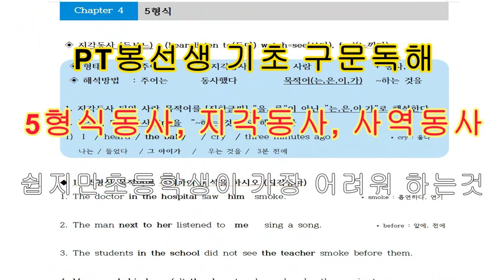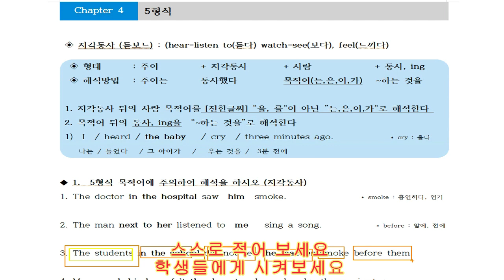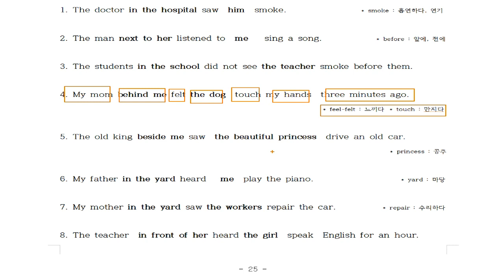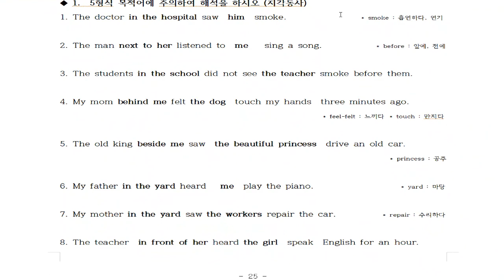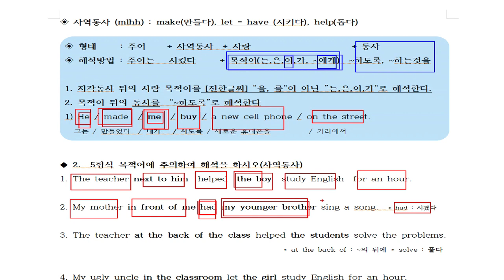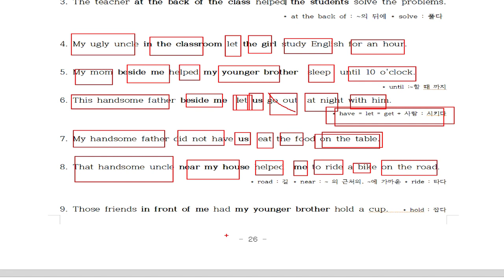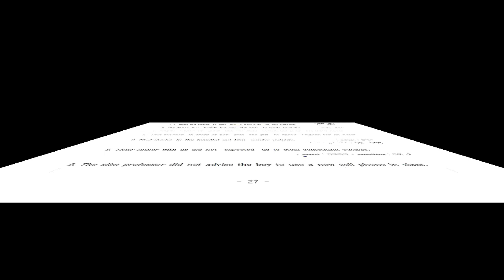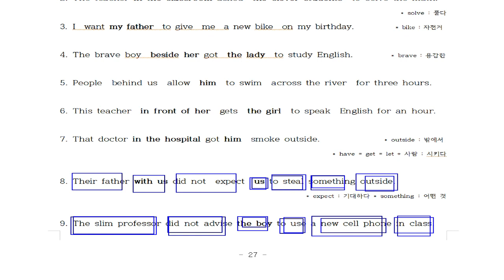5형식, 지각동사, 사역동사 너무나 중요하지만 대부분의 학생들이 해석을 못하는것. 제발 책을 읽을려구 하면 해석공부를 하세요, 문법공부가 아니라!!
5형식 지각동사 사역동사 구별열심히 문법공부하지만 해석못하는 친구들이 대부분입니다.
문법보다 중요한것은 해석입니다.
해석이 될때 영어가 보이기 시작합니다.